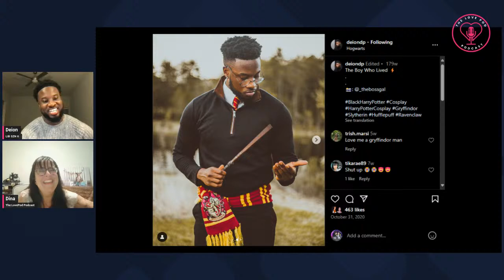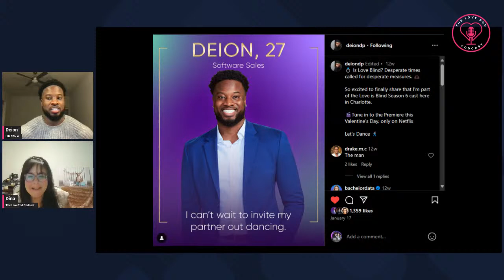Love is Blind's Deion Perry Joins the Love Pod | Panic at the Silent Disco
Love is Blind Charlotte's Deion Perry dropped by the pod to share what happened behind the scenes. Who did he connect with? Who do he think would survive a zombie apocalypse? Find out in this week's episode.

Join us live to have your questions answered and be featured on the podcast. Follow us ‎@lovepodpodcast  on all socials and listen on Spotify, Apple, iheartradio or wherever you get your pods.

We love Streamyard for our podcast, Youtube and live interviews. Check it out for your podcasting and streaming needs.